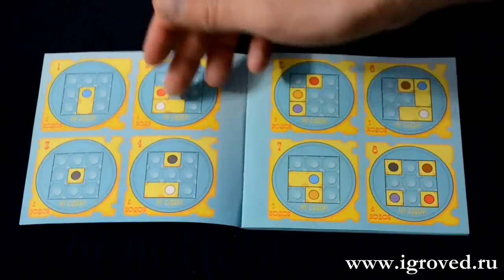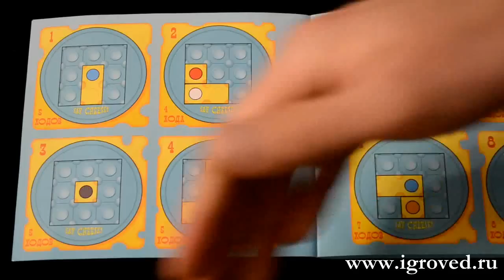Сырные мышки. Обзор головоломки от Игроведа.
Что за весёлые мышата забрались в тарелку с сыром!? Как же перекатить кусочки сыра, чтобы увидеть мордашки этих озорников? Смотрите наш обзор!

Видео-обзор подготовил Александр Горшечников.